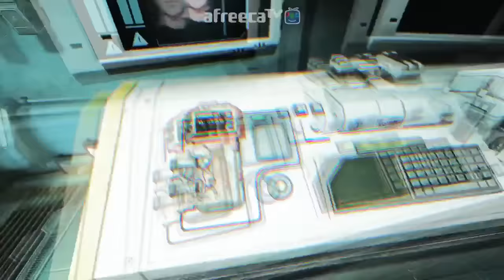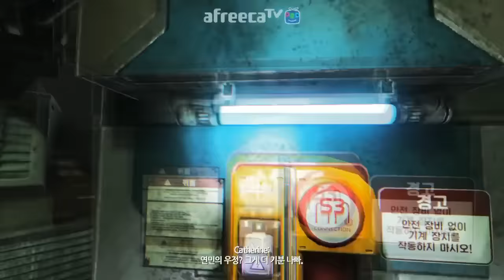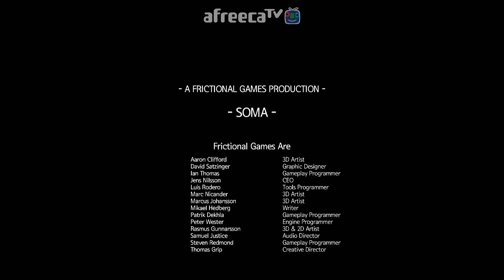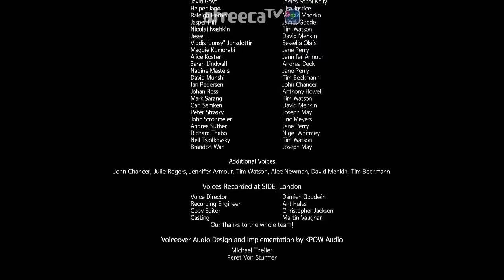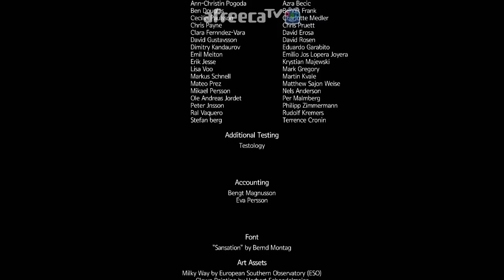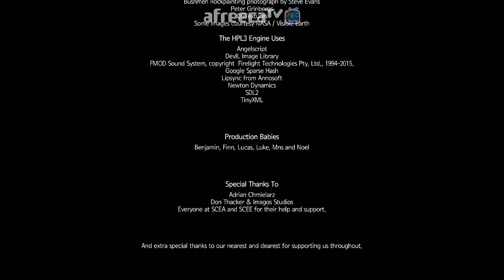[수탉tv | 공포] SOMA : 소마 #9(End) - (한글판) 또 하나의 공포게임명작